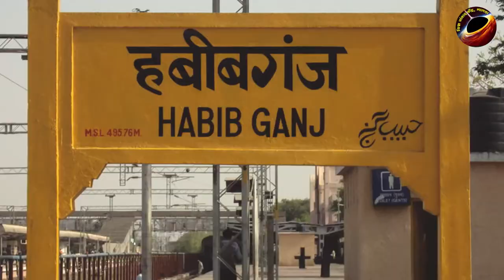Rani Kamlapati कौन थी ,जिनके नाम पर Bhopal Habibganj Railway Station का नाम रखा गया ।। Vsk Bhopal ।।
भोपाल में बने भारत के सबसे हाईटेक रेलवे स्टेशन का नाम रानी कमलापति रेलवे स्टेशन हो गया है, पहले इसका नाम हबीबगंज रेलवे स्टेशन हुआ करता था। आज यह रेलवे स्टेशन किसी इंटरनेशनल एयरपोर्ट को भी मात देता है।

रानी_कमलापति को मध्यप्रदेश की पद्मावती भी कह सकते हैं। जैसे पद्मावती ने अपने सम्मान की रक्षा के लिए जौहर किया था, ठीक वैसे ही रानी कमलापति ने भी जलसमाधि ली थी।
सोलहवीं सदी में समूचे भोपाल क्षेत्र पर हिन्दू गोंड राजाओं का ही शासन था। कमलापति गोंड राजा निजामशाह की पत्नी थीं। भोपाल के पास गिन्नौरगढ़ से राज्य का संचालन होता था। फिर गद्दी का मोह कुटुंबियों में आया ।राजा निजामशाह के भतीजे आलमशाह, जिसका बाड़ी पर शासन था, के मन में गिन्नौरगढ़ को हड़पने का विचार आया। लड़ तो सकता नहीं था, तो घटिया हरकत की, निजामशाह को खाने पर बुलाया ,खाने में जहर मिलाया और राजा को परलोक पहुंचाया।
रानी अपने बेटे नवलशाह की रक्षा के लिए बेटे को लेकर गिन्नौरगढ़ से भोपाल आ गई। भोपाल के छोटे तालाब के पास रानी का महल था। रानी ने अफगानिस्तान से आये हुए मोहम्मद खान से अपने पति के हत्यारे आलमशाह को सबक सिखाने की बात की, मोहम्मद खान एक लाख रुपये के बदले काम करने को तैयार हुआ और उसने आलमशाह को मौत के घाट उतार दिया। पर रानी के पास उस समय धन की पूरी व्यवस्था न हो पाने के कारण रानी ने भोपाल का एक हिस्सा मोहम्मद खान को दे दिया।
किन्तु कुछ समय बाद मोहम्मद खान की भी स्वार्थी और विश्वासघाती वृत्ति बड़ी होकर सामने आ गई। उसकी नीयत पूरे भोपाल पर कब्जा करने की थी और इससे भी बुरी बात यह थी कि रानी पर भी उसकी कुदृष्टि थी ।आखिरकार रानी के चिरंजीव नवलशाह और मोहम्मद खान के बीच युद्ध हुआ ,युद्ध अत्यंत भयानक था। इतना कि जिस घाटी पर युद्ध हुआ वो खून से लाल हो गई, भोपाल में आज भी उसे लालघाटी कहते हैं। रानी माता की मानरक्षा के लिए अन्य सैनिकों के साथ नवलशाह का भी बलिदान हो गया। अंत में केवल दो लोग बचे, उन्होंने लालघाटी से धुँआ छोड़ा ,,महल में बैठी रानी इसका अर्थ समझ गईं। उन्होंने अपने निजी सेवकों को तालाब की नहर का रास्ता अपने महल की ओर मोड़ने के आदेश दिए। रानी अपने सम्पूर्ण वैभव के साथ महल के सबसे नीचे वाले तल में जाकर बैठ गईं और अपने शील की रक्षा के लिए जल-समाधि ले ली।
इसे जल-समाधि की जगह जल-जौहर भी कह सकते हैं। जैसे रानी पद्मिनी के साथ अगणित महिलाओं ने अपने सम्मान की रक्षा के लिए स्वयं को अग्नि को समर्पित कर दिया था, वैसा ही रानी कमलापति ने अपने सम्मान की रक्षा के लिए किया।
आज भी रानी के महल की पांच मंजिलें पानी में डूबी हुई हैं, केवल दो मंजिलें ही पानी से बाहर हैं ,